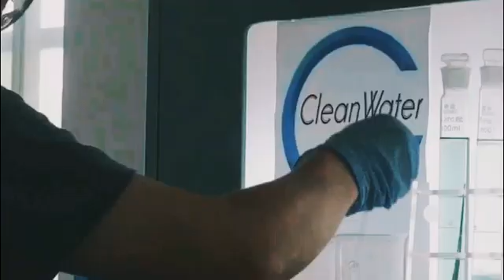爱剪辑-我的视频.mp4